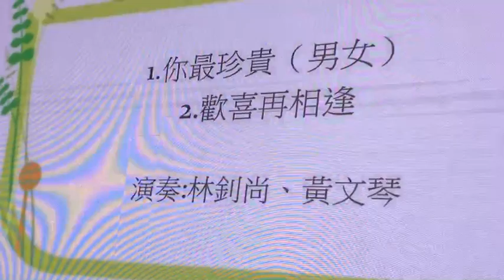你最珍貴2023年6月11日